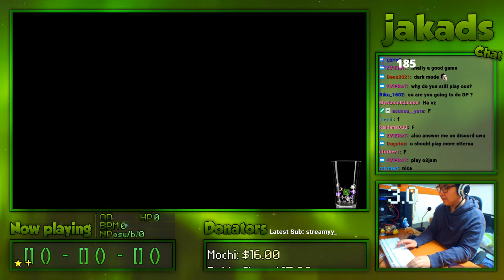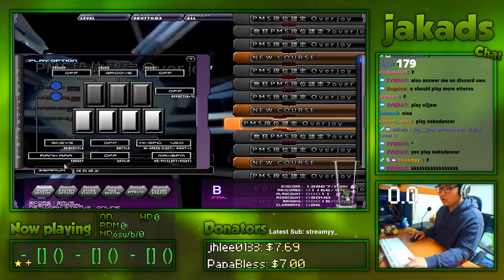[J/Live] PMS段位認定 Overjoy AAA!!! 89.79% #1 GLOBAL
tfw i couldn't get the new overjoy
but hey this is still something